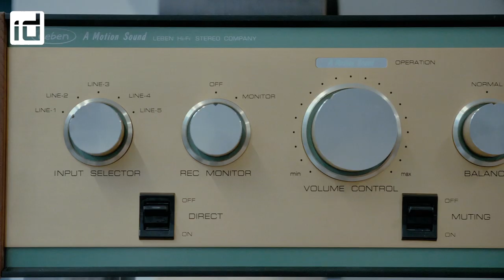Marek Biliński - wywiad i premiera zremasterowanego albumu "Wolne Loty" 2020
Wywiad z Markiem Bilińskim - prekursorem i kompozytorem muzyki elektronicznej w Polsce, zapowiadający m.in. zremasterowany album "Wolne Loty", którego możecie już posłuchać w audiofilskiej jakości w serwisie TIDAL

Napiszcie w komentarzach jakie są Wasze ulubione utwory Marka Bilińskiego i zostawcie łapkę w górę jeśli chcecie oglądać więcej tego typu materiałów z Markiem. Dzięki!